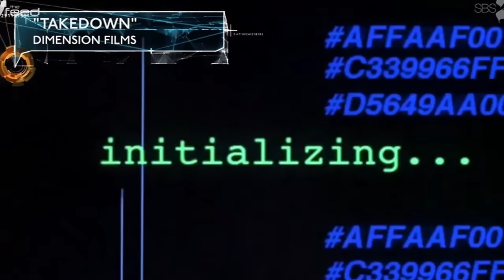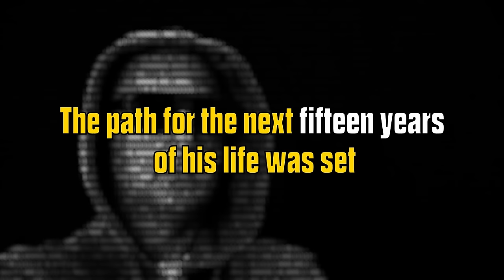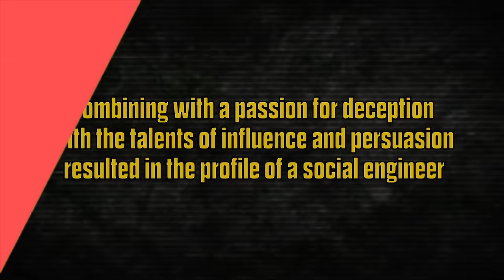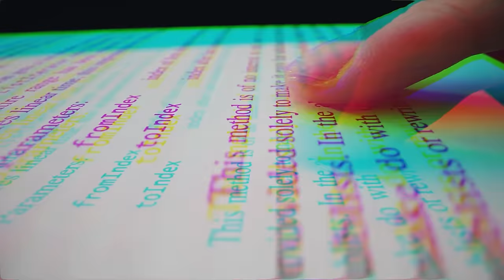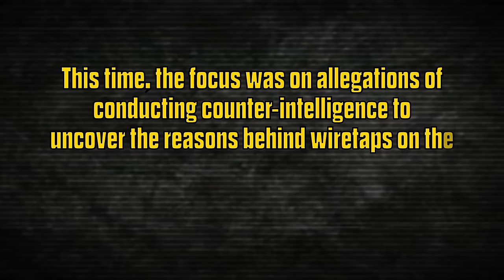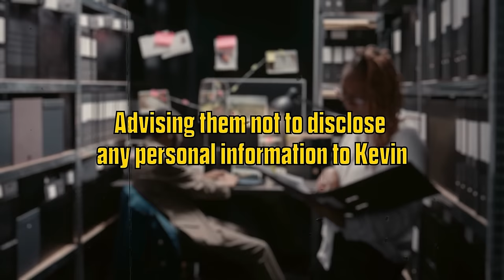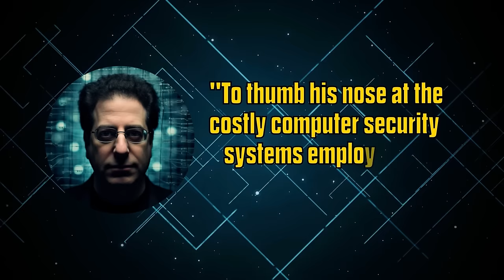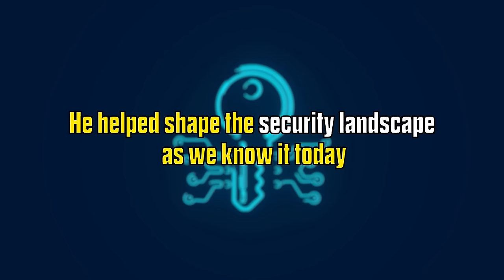The Untold Story: Worlds Most Famous (Wanted) Hacker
Kevin Mitnick was once consider the worlds most wanted hacker, from hacking at a very young age to becoming a reformed hacker.

By the author of the book "The Art of Deception" This video includes several internet security companies, Cybersecurity threats, cyber security companies and originally said $4 million in damages